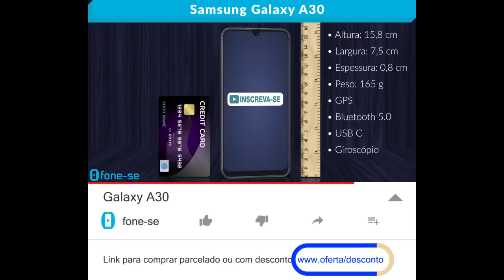Galaxy A30 (Ficha Técnica)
Ficha técnica em vídeo do Samsung Galaxy A30. Resumo em 1 minuto.

Links para comprar (Galaxy A30)

O Samsung Galaxy A30 é pra quem faz questão de ter um telão e muita bateria.

Ele tem design moderno com display infinito de 6.4 polegadas Full HD Plus e com sensor de digitais na parte traseira.

Conta com desbloqueio por reconhecimento facial e vem atualizado com sistema android 9.0, um forte processador Octa Core (Exynos 7904) e 4 GB de memória RAM.

É obvio que tem entrada para dois chips Nano Sim com internet por 4G ou Wi-Fi, e armazenamento de 64 GB. Expansível até mais 512 GB.

E pra ficar ainda melhor, ele é equipado com bateria 4000 mAh com carregamento rápido e ainda tem câmera traseira dupla de 16 e 5 megapixels com flash e angulo aberto. E a frontal de 16 megapixels para suas selfies.

Especificações:
Tela: 6.4 polegadas FHD+ (1080 × 2340) Super AMOLED Display Infinito
Câmera Traseira Dupla:
Principal: 16MP, F1.7
UltraWide: 5MP, F2.2 (123º)
Câmera Frontal: 16MP, F2.0
Dimensões: 158.4 x 74.7 x 7.7mm
Processador Octa Core (1,8GHz +  1,6GHz) Exynos 7904
Memória RAM: 4 GB RAM
64 GB de armazenamento interno
Entrada para Micro-SD (até 512 GB)
Dual SIM (3 entradas)
Bateria: 4.000 mAh (comum) Carregamento Super Rápido
Android 9.0 (Pie)
Impressão Digital, Carregamento Rápido,  Bixby Home, Bixby Reminder
Cores: Preto, azul e Branco